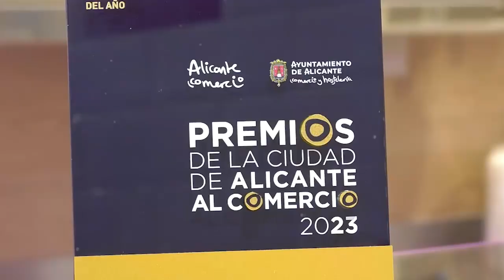El programa Alicante Directo visita el Barrio de San Blas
Los vecinos del emblemático barrio de San Blas denuncian la paralización de las obras en su arteria principal, lo que está generando un aislamiento de la zona y grandes molestias a los vecinos.

Recriminan al ayuntamiento la falta de soluciones y la dejadez con la que tratan a los problemas de este barrio.

Además se quejan de la falta de limpieza en las calles del barrio.